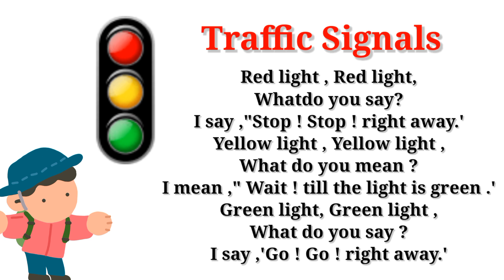Traffic signals song vehicles song#road safety for children redlight educational video